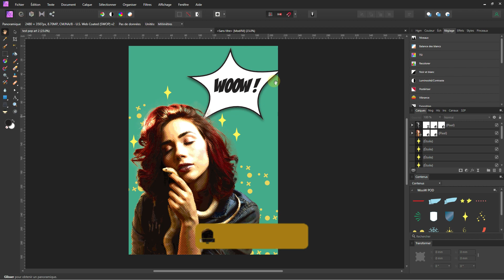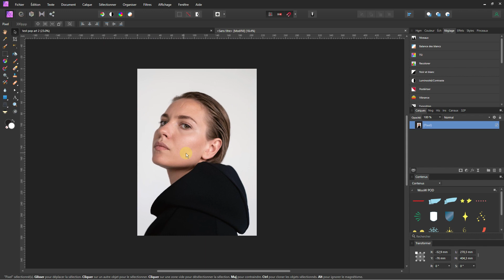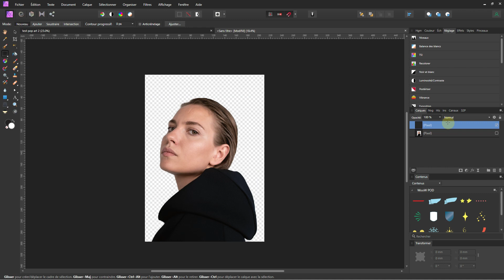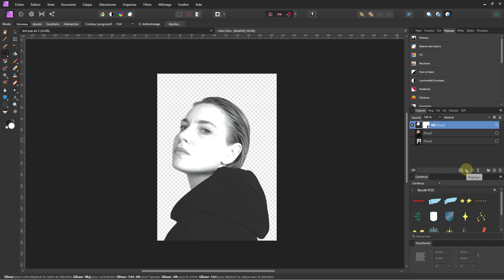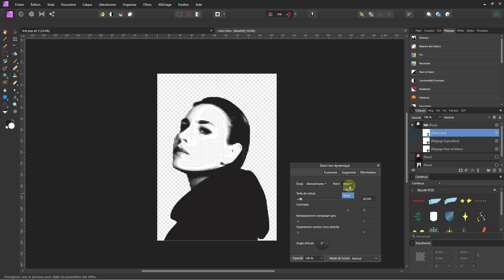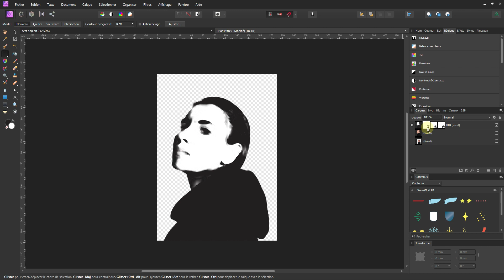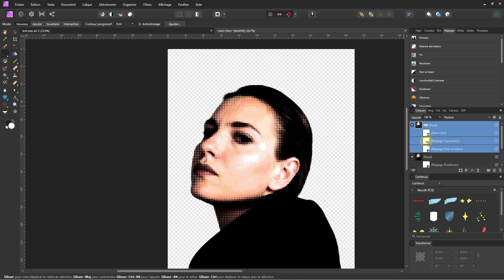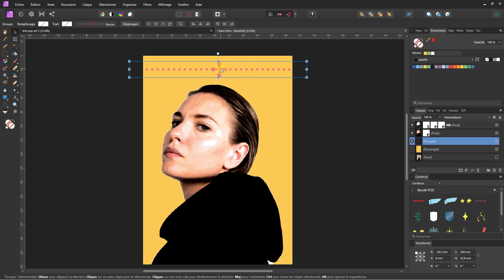[Tuto Affinity Photo] Comment créer une affiche avec un effet comics / pop art ?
Dans cette vidéo, je vous montre comment réaliser une affiche dans le style comics / pop art inspiré un peu par Roy Lichtenstein et les romans graphiques. Un effet sympa à réaliser et qui ne demande pas beaucoup de manipulations !

En fin de vidéo j'utilise une bibliothèque de contenus que je met gracieusement à votre disposition avec le lien suivant

00:50 : Début du TOTO 🤣 - oui petite erreur de prononciation
01:00 : Importer une image du stock de photo
02:12 : Détourer le portrait au pinceau de sélection
03:55 : Appliquer un réglage de noir et blanc
05:27 : Appliquer un réglage d'exposition sur le NB
06:00 : Appliquer l'effet Demi Ton pour obtenir une trame de points
09:25 : Créer un fond de couleur grâce à l'outil Rectangle
Bonus :
9:57 : Insérer des éléments graphiques à votre guise.

Un pouce en l'air si cette astuce vous a servi et pour référencer la chaîne et la vidéo!  Pour ceux et celles qui ne sont pas abonné. .. et bien appuyer sur le bouton c'est gratuit !